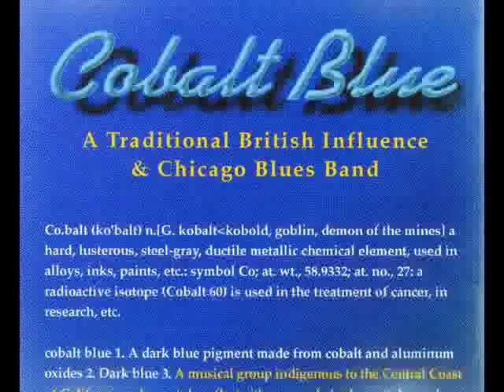Somebody Loan Me A Dime.mp4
Featuring the vocals of bass player Jimmie Holder, recorded live at Bresden's Pest Control in San Luis Obispo, Ca in 1997.  Kam Alton on guitar, Alan Whitsett on Harmonica, Ross Sears on drums.